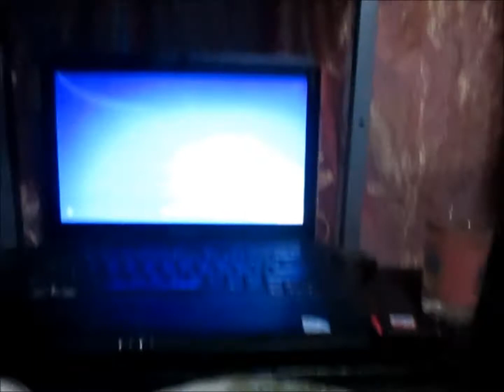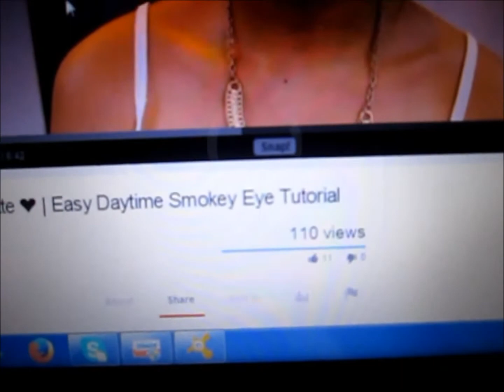HAPPY!!! 7-5-14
CLICK BELOW FOR MORE INFO! WATCH HD :)

Hi guyz! I'm back in vlogs! Gagawa po ako ng vlogs every time that I have a time.. Know nyo naman medjo busy sa pagaasikaso sa part time business ko.. Pero salamat parin sa patuloy na sumusubaybay sa akin video.. :* Mwah!

YM: Dungca.Laarnilyn@yc